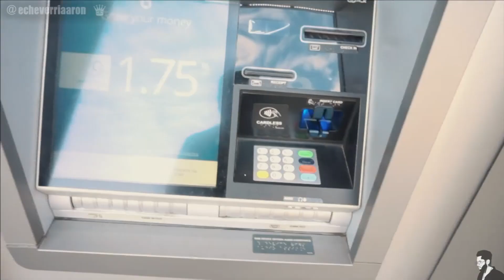ULTIMO EN MOVER LA MANO GANA $10,000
:D

***MUSICA NUEVA ***